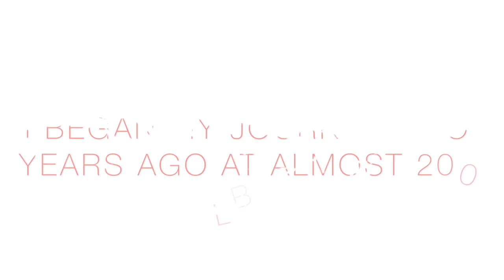How I lost 50 lbs | TheXayLiShow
This video is about my Weight Loss Journey, I've lost and maintained 50 lbs thus far. This Video is the beginning of my continuation to being a better person. I have gained and lost weight all of my life. It's time for me to finally have the body of my dreams! I'll be adding more pictures of my journey on my Blog!

Join my FREE Be More Visual Branding Class for Beauty Bloggers and Creatives!

Abstract - Can't Love Me (ft. Jackson Breit)